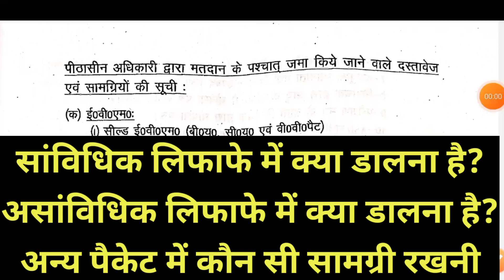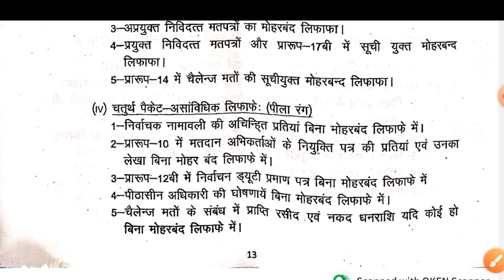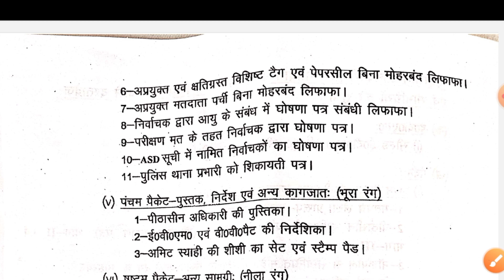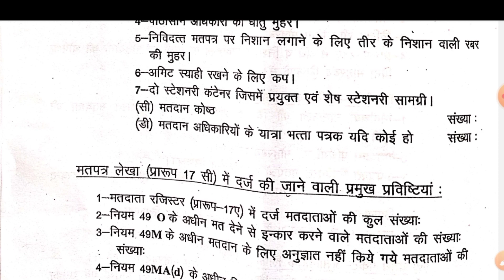& सांविधिक लिफाफे में क्या सामग्री रखनी असांविधिक लिफाफे क्या और अन्य पैकेट में क्या रखना है?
evm की तीनों मशीनों को कैसे जोड़े || Evm Connection

लोकसभा निर्वाचन हेतु पीठासीन अधिकारी के कार्य और दायित्व || Pithaseen Adhikari Ke Kary Aur
 Dayitva

Prerna app Video 🔗